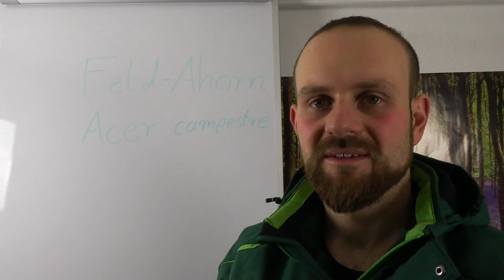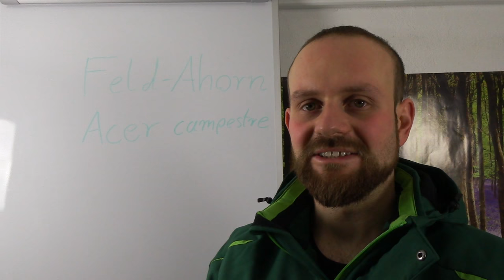Pflanze der Woche Feldahorn Acer campestre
Meine Pflanze der Woche ist der Feldahorn Acer campestre. Ich möchte jede Woche eine Pflanze vorstellen und erklären, was ist an der bestimmten Pflanze besonders und wofür wird diese gerne verwendet. Ich erkläre auch, was bei der Pflege der Pflanze zu beachten ist und welchen Verwendung wir auf ein Privatgrundstück haben.

Beschreibung der Pflanze

Deutscher Name: Feldahorn
Botanischer Name: Acer campestre
Familienname: Seifenbaumgewächse oder Sapindaceae

Erklärung Name: Acer = Ahorn  campestre = feldbewohnend

Herkunft: Europa, Westasien, Nordafrika, in Laubwäldern der Tal- und Höhenlagen bis 800 m

Wuchs: Mittelgroßer Baum, kurzstämmig, unregelmäßig kegelförmig, im Alter Rundkrone, oft ausgeprägte Korkleisten, Höhe bis 20 m, Breite bis 15m

Blüten: Mai gelbgrüne Doldentrauben, entwickeln sich zeitgleich mit den Blättern

Früchte: Nüsschen, paarweise geflügelt, Flügel waagerecht ausgespreizt, Fruchtreife August- September

Blätter: D